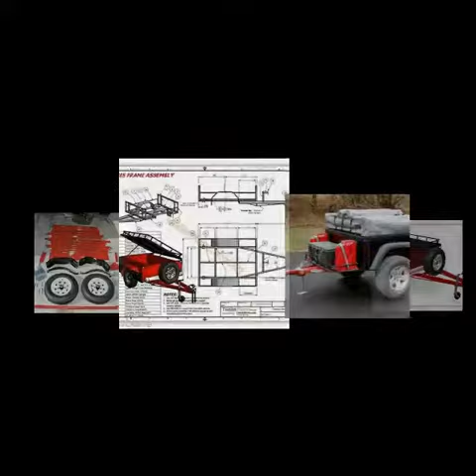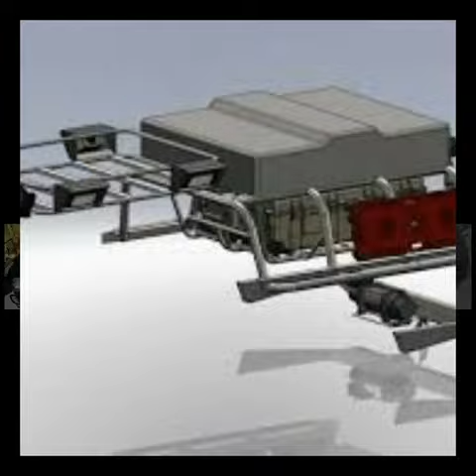Diy Tent Trailer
Diy tent trailer plans and supplies . diyresource.net